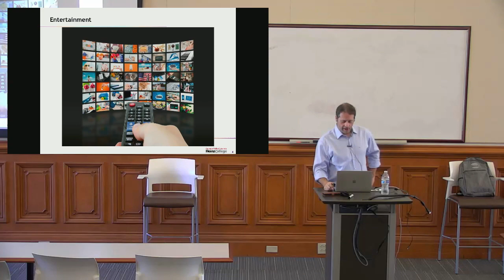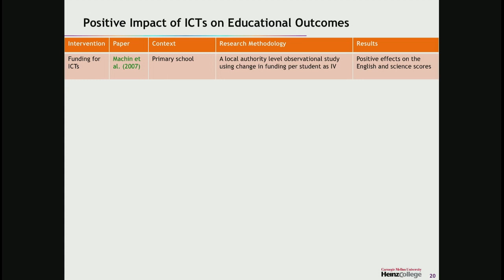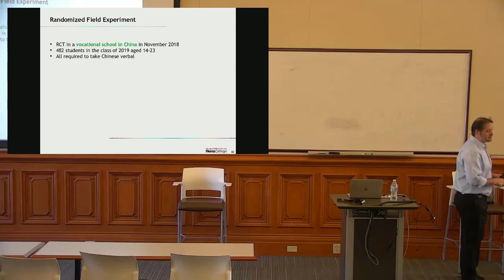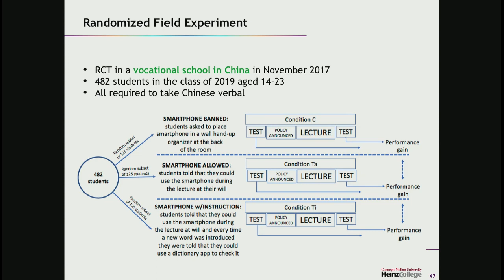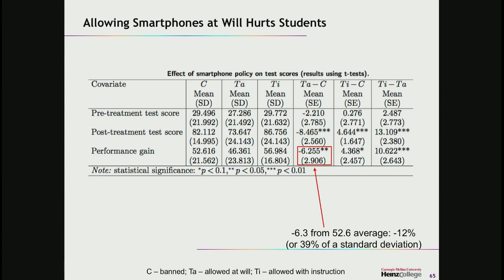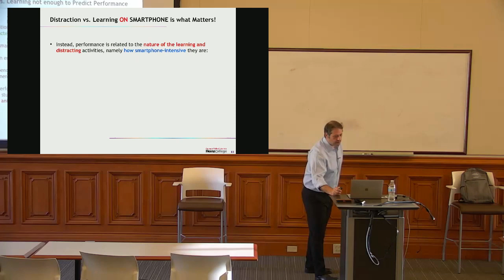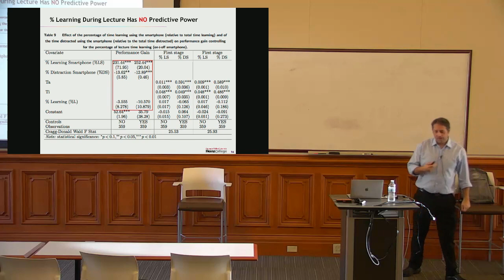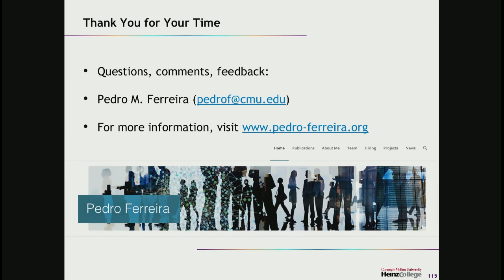From Smart Phones to Smart Students (Pedro Ferreira)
Distraction versus learning with mobile devices in the classroom and student success — We examine the effect of allowing smartphones into the classroom on student performance. We collaborated with a school in China and randomly allocated students taking Chinese verbal into three experimental conditions during one lecture: smartphone banned; smartphone allowed at will; smartphone allowed at will and used to assist instruction. We measure performance gain by the difference in scores in tests taken at the beginning and at the end of the lecture.

Allowing smartphones into the classroom at will reduced the performance gain by 39% of a standard deviation compared to when they were banned from the classroom. However, allowing the devices into the classroom at will and using them to actively assist instruction increased the performance gain by 49% of a standard deviation. These results are driven by students with already good grades and by students in IT majors.

We use video feeds of the lectures to code the time students spent learning and distracted, both on and off the smartphone. Students spend a similar amount of time distracted across all experimental conditions and thus the relative time that students allocate to distraction and learning during lecture does not predict performance. Instead, the relative time spent distracted and learning on the smartphone is what matters. The increase in the performance gain when smartphones are used to assist instruction comes from students spending a larger percentage of the time learning during the lecture learning on the smartphone. Implications for teachers and schools to cautiously allow smartphones in the classroom are discussed.

Pedro Ferreira is an associate professor at the Heinz College and at the Department of Engineering and Public Policy at Carnegie Mellon University. His research focuses on how people use technology to consume experience goods and influence others to do so. He applies robust empirical identification methods to analyze large datasets obtained from organic in-vivo large-scale network-centric randomized field experiments.

Pedro is interested in the impact of information and communication technologies on education and in peer influence and consumption in entertainment. More recently, he has been looking at the effects of video creation and consumption on educational outcomes, using machine learning and randomized experiments to identify video features that improve student learning. In 2018, Pedro was awarded the INFORMS Information Systems Society Sandy Slaughter Early Career Award for outstanding intellectual contributions to the information systems discipline.